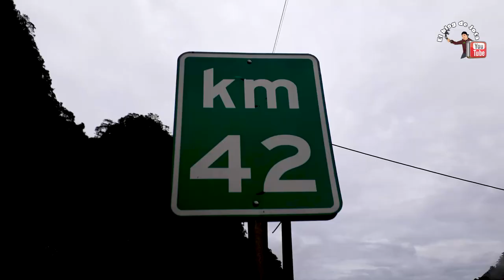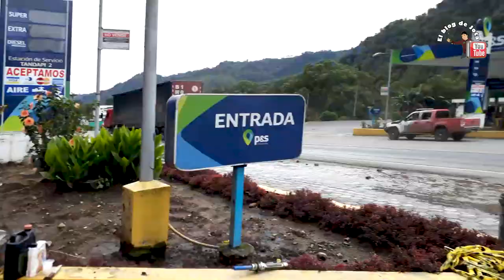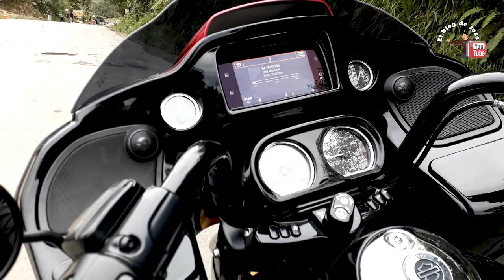💥 SOCAVAMIENTO DE TIERRA EN EL KILOMETRO 56 DE LA VÍA ALÓAG SANTO DOMINGO.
Continúan las lluvias torrenciales y las vías sufren grandes daños, sin pensar el malestar que esto ocasiona en los transportistas, bueno mis amigos espero que este vídeo haya sido de su agrado COMPARTANLO y SUSCRIBANSE nos vemos en el próximo vídeo.